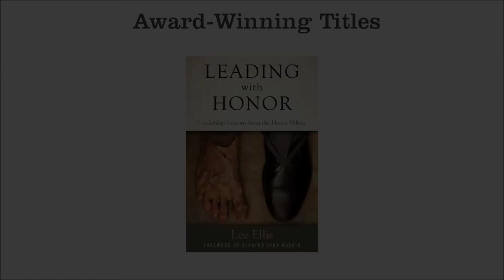"Exercising the Freedom to be Civil and Respectful" - Lee Ellis - Leading with Honor Coaching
In this segment of leadership coaching from Lee Ellis, he shares his past personal and professional experiences to help leaders develop the skill of being civil and respectful with other people. It's a powerful tool in being an honorable leadership influence. When we learn and apply this foundational leadership attribute, our opportunity for long-term success grows.